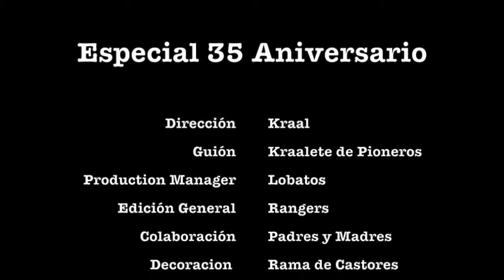Querido GSBV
Spot creado por los niños, jóvenes y educadores del GS. Bº La Victoria, para la inauguración en su festival de navidad del 35 aniversario del grupo. Querido grupo, gracias por dejarnos huella.